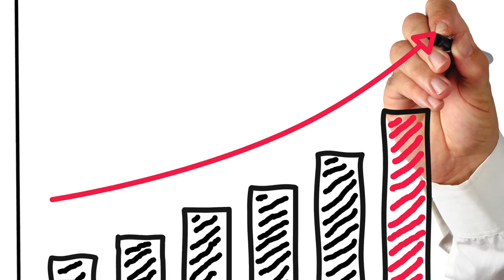Orrin Woodward on the different levels of leadership